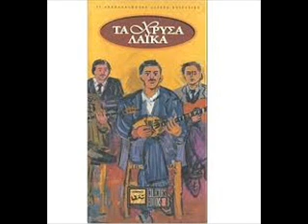Μαύρα μάτια μαύρα φρύδια - Άντζελα Γκρέκα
Μάρκος Βαμβακάρης